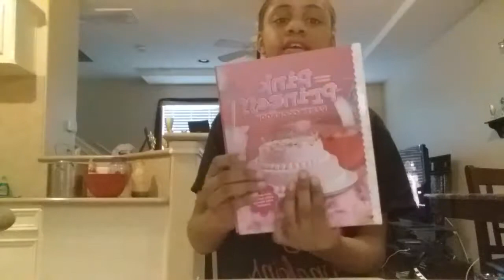Making stuff out of paper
To be countied